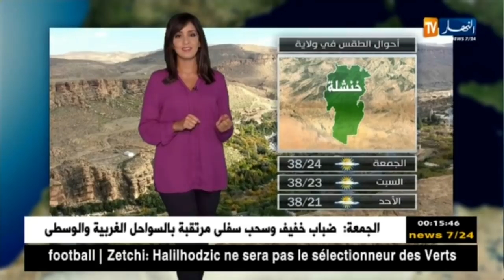توقعات أحوال الطقس ليوم الجمعة 20 جويلية 2018